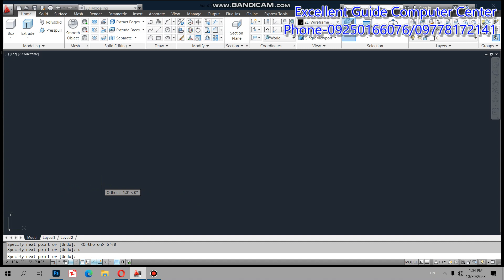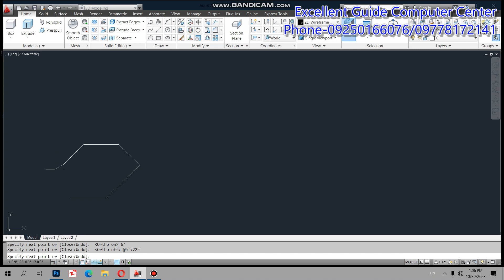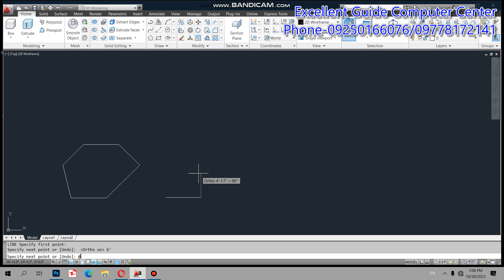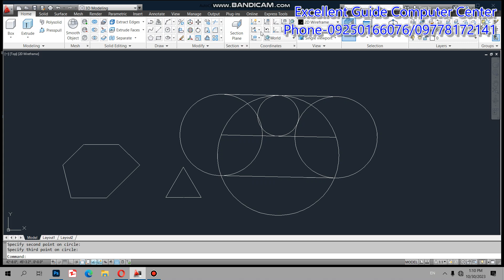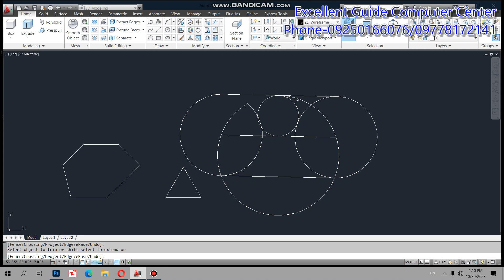how to use drawing commands in Autocad